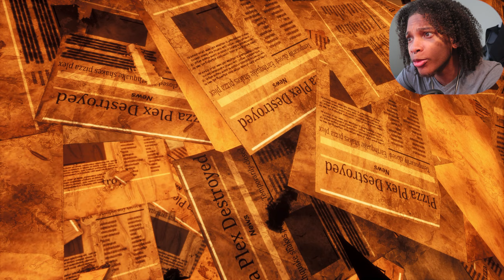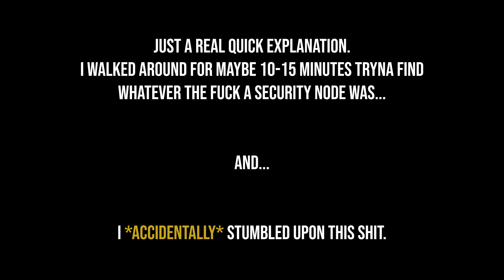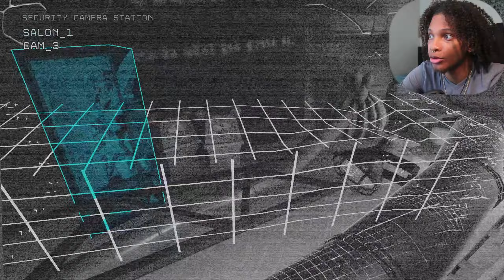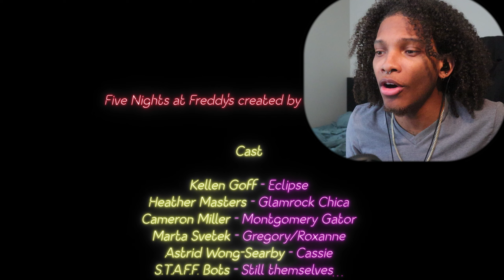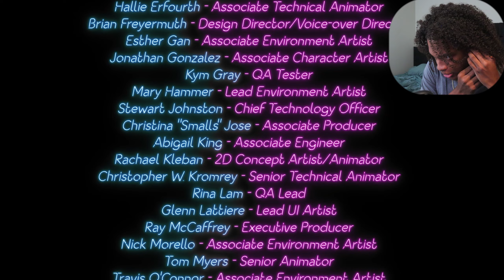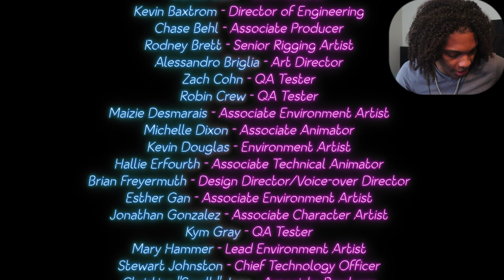THIS GAME GAVE ME THE *MOST JUMPSCARES* EVER | RUIN DLC: Five Nights At Freddy's FULL PLAYTHROUGH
WHO... THE F*** IS THAT. I AIN'T NEVER SEEN THAT THING IN ANY PREVIOUS GAMES... AND NOW SUDDENLY HE WANNA SHOW HIMSELF IN SECURITY BREACH RUIN...

these are my taggios, for freddy and the gangio:

124won,WON,Daywon,124wonn,daywon,won,five nights at freddy's,five nights at freddy's security breach,fnaf security breach,five nights at freddy's ruin,five nights at freddy's security breach ruin,fnaf ruin dlc,fnaf ruin,five nights at freddys ruin dlc,ruin dlc five nights at freddy's,WHO... THE F*** IS THAT... | RUIN DLC: Five Nights At Freddy's FULL PLAYTHROUGH,who the f is that ruin dlc five nights at freddy's,fnaf ruin gameplay,fnaf sb ruin,ruin dlc,ruin dlc sb,dashiegames,markiplier,berleezy,coryxkenshin